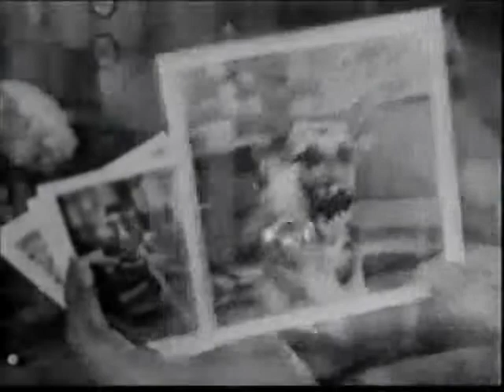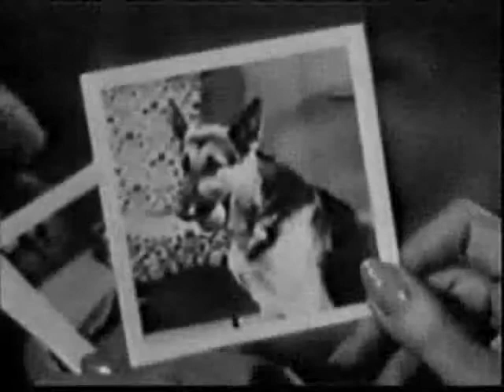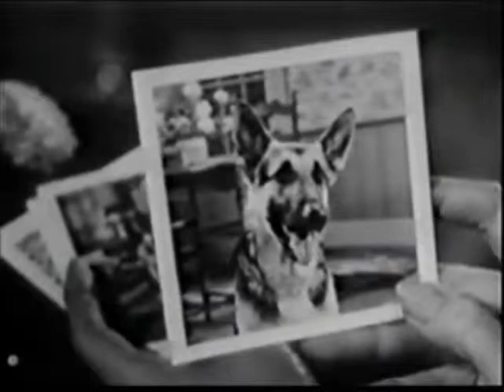Fredagsband - Vuffeli Vov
Fredagsband was a group of mentally handicapped I played and practised with every friday for about three years...This was recorded before I joined them...But it is pretty much what we sounded like...